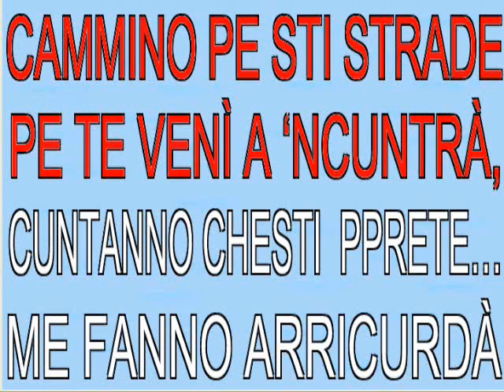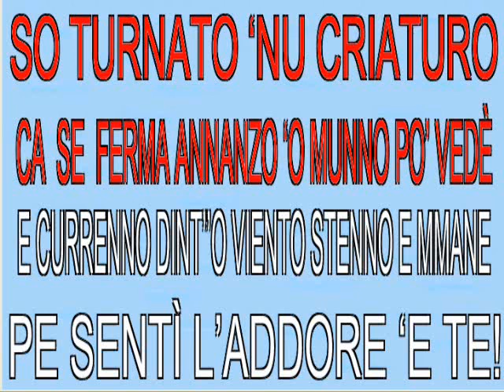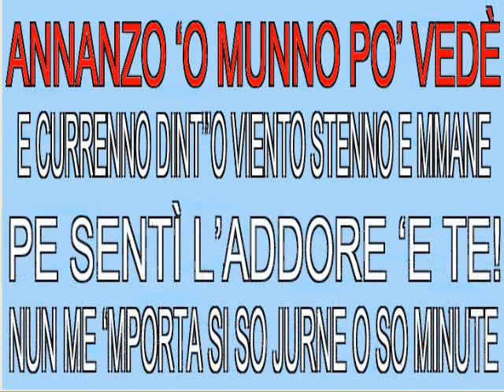MO CE STAJE TU di G.Vorzitelli (BASE DEMO kar)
Mo ce Staje tu!!! di G.Vorzitelli-
Base Riprodotta da C.Calace
demo karaoke  disponibile in
MP3 WAVE, MIDI...PROSSIMAMENTE IN MP5!!!